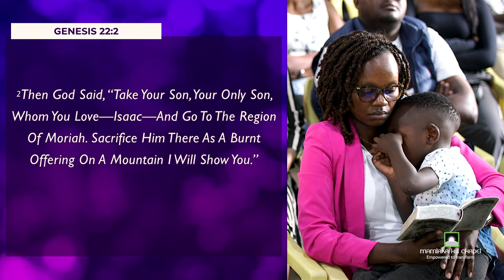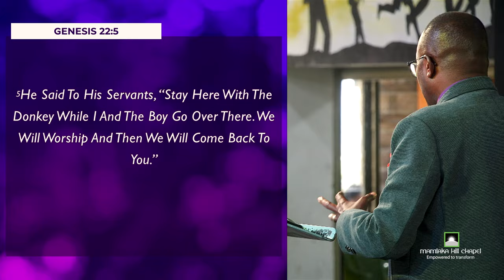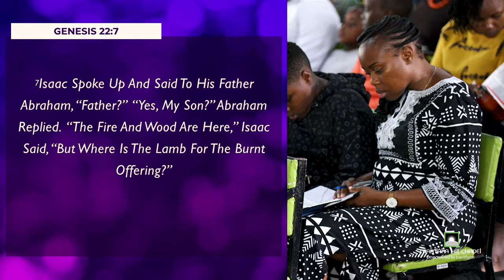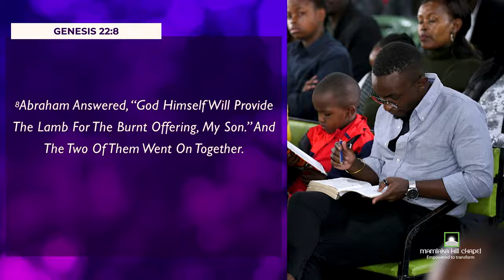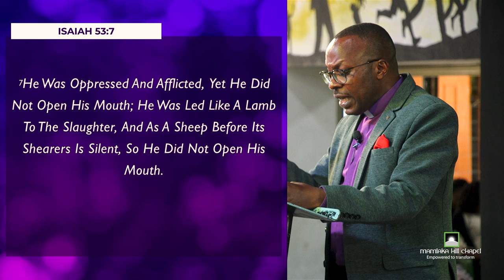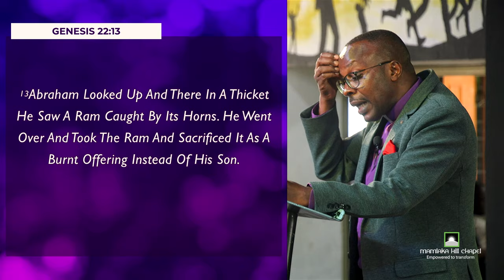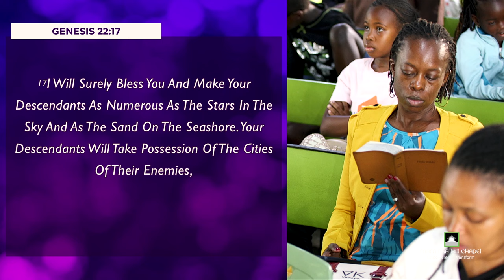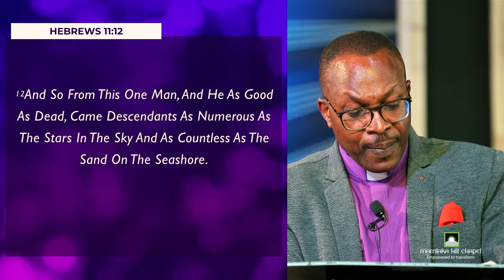Easter series: The Son Sacrificed with Bishop Charles of Mamlaka Hill Chapel